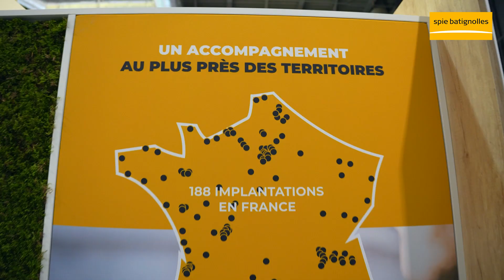SPIE BATIGNOLLES au Salon des Maires J1